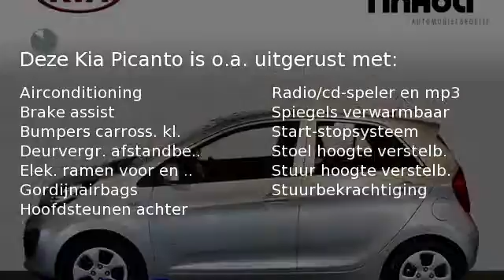Kia Picanto 1.0 CVVT ISG COMFORT PACK